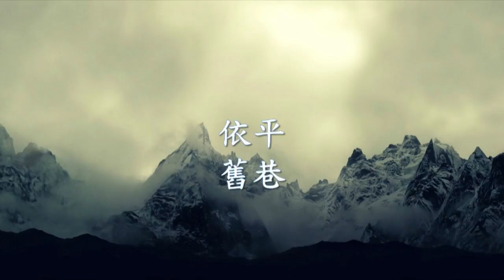依平 - 舊巷.mp4